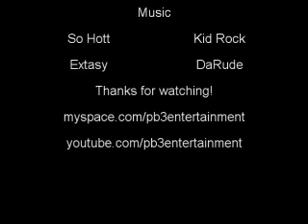On The Pavement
Got beef!? Let's settle it on the pavement!